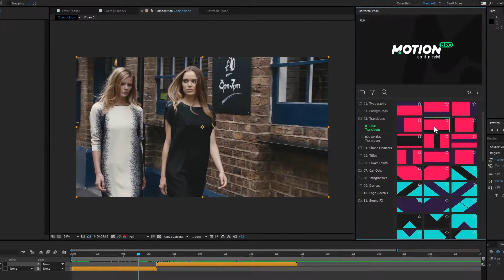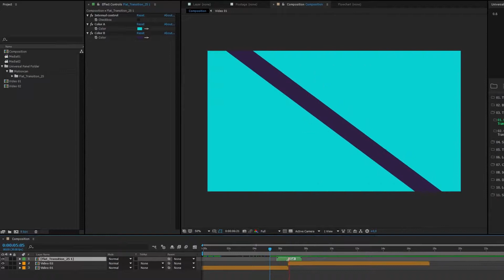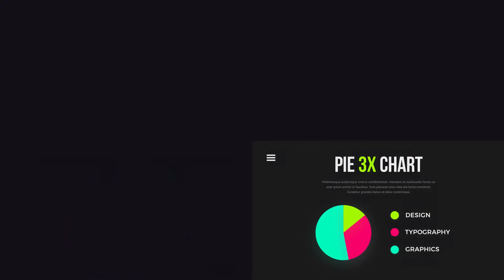Graphics Pack ✱ After Effects Template Videohive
Toko Graphics 1.0 Product Information
750+ Ready For Use Graphics Elements
After Effects CC.2014.2 and Above
Premiere Pro CC 2017.2 and Above
110+ Sound FX Included
Fast Render
Color Control
Watch Preview in Full HD
What is included in the project
Toko Graphics (After Effects Files)
Toko Graphics (Premiere Pro Files)
Html Library
Helpfile

Video Tutorials about Toko Graphics
Toko Graphics Tutorial ( How To Install )
Toko Graphics Tutorial ( How To Use In After Effects )
Toko Graphics Tutorial ( How To Use In Premiere Pro )
Toko Graphics Tutorial ( Premiere Pro Dynamic Link )

Thanks for Music: arachang, Fugu_Vibes, diamondvibe
Thanks for Sound FX: NisusPrideMusic, Sunlightstudio
License information